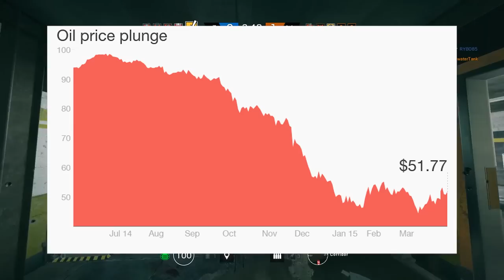Rainbow Six Siege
Wow this video REALLY blew up! It's was a little overbearing to receive so much criticism at once, but I'm taking it in strides now.

I just want to say that because I'm a casual player, I may have forgot to talk about some aspects of the game that other may deem to be very important. Regardless, this video is just an opinion, and if you disagree with it that's completely fine.

Hati
Adam Kenton